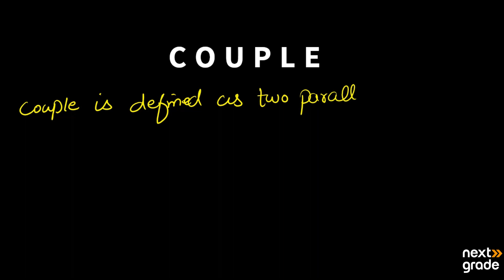Understanding Couple Forces | Grade 11 Physics | Lecture 19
Explore the concept of couple forces in Grade 11 Physics. Uncover the principles and applications of forces that create rotational effects without translation. Join us as we provide clear explanations and practical examples to deepen your knowledge of couple forces and their significance in the study of rotational motion.